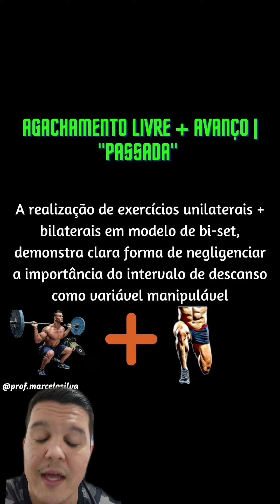Consultoria online com Marcelo Silva #1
Não perca a oportunidade de ter seu treino elaborado por quem possui
✅Experiência com musculação desde 2005
✅ Personal Trainer desde 2011
✅ Consultoria online
✅Mentoria para personal trainer
✅Escola de formação para profissionais de educação física
✅Palestrante desde 2012  - Quase 90 cursos ministrados para mais de 3000 alunos
✅ Professor de Graduação e Pós-graduação
✅ Graduado em Educação física (UEG-ESEFFEGO)  (2011)
✅ Especialista em Fisiologia do Exercício e prescrição do Exercício (UGF-RJ) (2012)
✅ Mestre Ciências da Saúde (FM-UFG) (2018)
✅Doutorando Ciências da Saúde (FM-UFG) em andamento desde (2018-2)
✅Treine com quem realmente sabe o que e como prescrever.

1️⃣- Basta preencher a anamnese

2️⃣- Escolher seu plano e forma de pagamento, após a realização do pagamento, receba em ATÉ 48 horas seu cronograma de treino